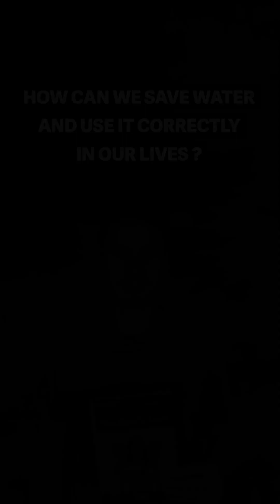Rain, Rain, Go Away: Dystopian Quest for Clean Water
🌧️💧 Explore the gripping world of "Rain, Rain, Go Away" where the thirst for clean water is a daily struggle. In a dystopian future, access to this life-sustaining resource is controlled by the Keepers. Meet Kailani, a brave young girl on a mission to the Edge of the desert, risking everything to find water for her ailing brother. His survival hangs in the balance.

📘 Dive into this compelling graded reader, perfect for English learners at an intermediate B1.2 level. It's an ideal way to delve into the challenges of accessing clean water, a critical issue facing our planet today. The story aligns seamlessly with Goal 6 of Agenda 2030 - "Access to Clean Water."

🎥 Watch the video to get a sneak peek into the intriguing narrative and use it as a springboard for meaningful discussions with your students about the global water crisis. Let's raise awareness and empower the next generation to be part of the solution!

🔗 Learn more about "Rain, Rain, Go Away" and its role in exploring Agenda 2030's Goal 6: Access to Clean Water through this